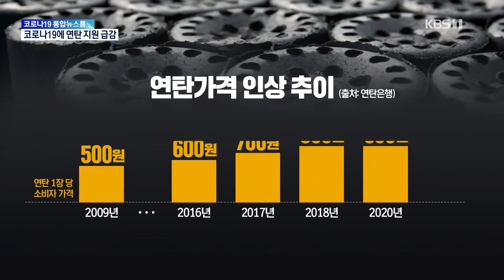[🍴픽] 코로나19로 지원금 줄어든 연탄 난방 가구 이중고 | KBS 211117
주택 마당 한쪽에 연탄이 가지런히 쌓여 있습니다.

 올겨울을 나려면  연탄 천 5백 장이 필요한데 집주인은 450장밖에  확보를 못 했습니다.

 필요한 연탄의 3분의 1도 안 됩니다.

 [조헌배/경북 상주시 : "걱정이 됩니다. 연탄값도 비싸고 하루에 (연탄을) 8장 때는데, 올겨울에는 유난히 춥다고 하니까 10장 정도 들어갈 것 같습니다."]

 연탄 사용 가구가 많이 줄었다지만 아직도 전국에선 8만 천여 가구가  연탄에 의지한 채 차가운 겨울을 나고 있습니다.

 특히 경북의 연탄 사용 가구는  2만 7천여 가구로  전국의 33%를 차지해 가장 많습니다.

 주로 고령층이나 저소득층 가구가  연탄을 쓰는데  석탄값이 계속 오르면서 연탄 가격은 2009년 한 장에 5백 원에서  2020년 8백 원까지 꾸준히 올랐습니다.

 여기에 코로나19로 상황은 더 악화됐습니다.

 [강인철/상주연탄은행 대표 : "(코로나 이후로 기부금이) 40%까지 줄어들어서... 코로나 이전에는 400장씩 우리가 가정당 도와드렸는데 300장으로 줄어든 상황이고요."]

 더구나 탄소 중립 흐름 속에 연탄 소비에 대한 지원을 계속 늘릴 수도 없는 상황이어서 저소득층 에너지 전환에 대한 종합적인 대책이 필요한 시점입니다

 KBS 뉴스 주현지입니다.

 촬영기자:신상응/그래픽:김현정